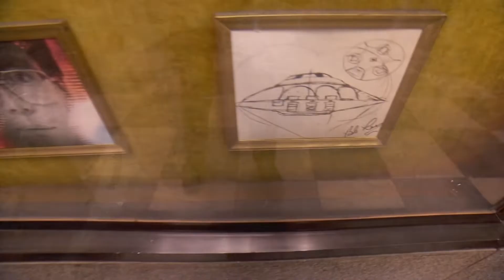Bob Lazar in 1989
In May 1989, Lazar appeared in a special interview with the journalist George Knapp, from a TV channel in Las Vegas, under the pseudonym Dennis and with his face hidden. He told how he worked at S-4, near Area 51 and the Groom Lake area, and about the hidden aircraft hangars that are located at the foot of the mountain. In the same interview, Lazar said that he participated in work on flying objects similar to UFOs, of which there were 9 pieces in the hangars. A few months later, Bob Lazar again interviewed Knapp, this time appearing under his real name and without hiding his face. He says that the objects worked with element 115. After 4 years, in 2003, this substance was officially discovered and announced. And the principle of operation of aircraft engines is based on gravitational waves. Then, Lazar says that he has personally seen documents that describe the participation of "gray" aliens in human history, at least for the last 10 thousand years. Lazar's stories immediately appeared on the front pages of many newspapers and magazines, and caused a wave of discussion with critics, but also with crowds of fans. In the entire history of ufology, this was the biggest moment when millions of people around the world became interested in UFOs and extraterrestrials. Since then, Lazar has rarely been interviewed, but recently appeared in the documentary Bob Lazar: Area 51 and the Flying Saucers, directed by Jeremy Corbell. According to Lazar, since then the American government could not forgive him for "revealing a state secret". In the 1990s, he was regularly threatened, even by his wife. Including being threatened that he will bear great responsibility for "espionage". Judging by the new film, Bob Lazar has changed since 1989. He still has the same hairdo as he has remained calm and sane. He never came across as a "crazy UFO fan" or a mentally challenged person, so it is not surprising that many people believe that his words are indeed true.